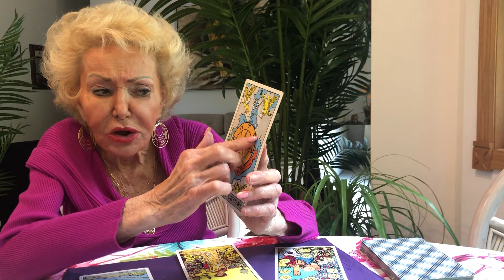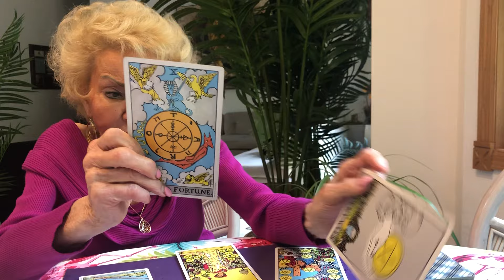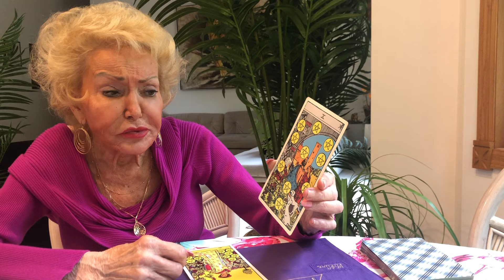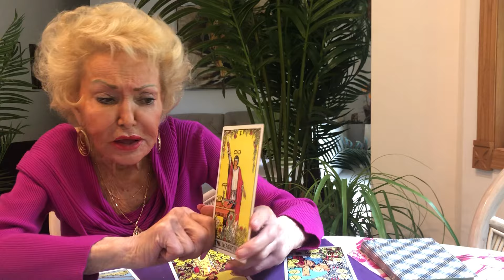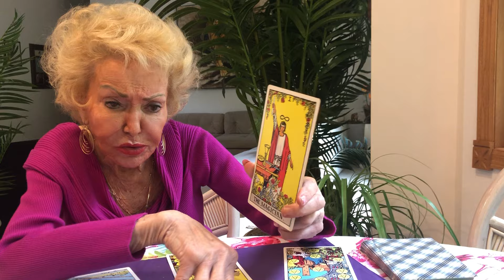June month ahead for water signs. Pisces Cancer and Scorpio